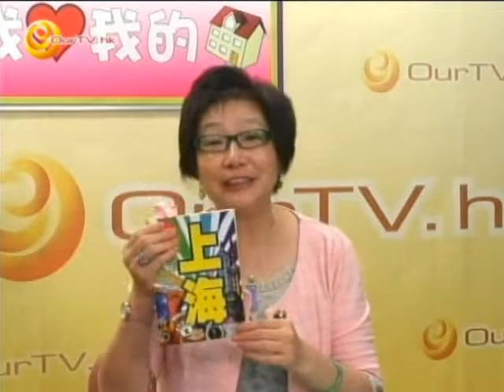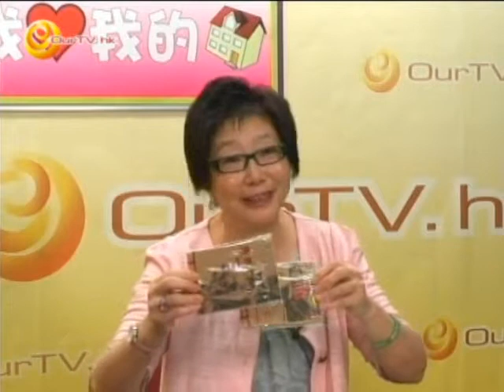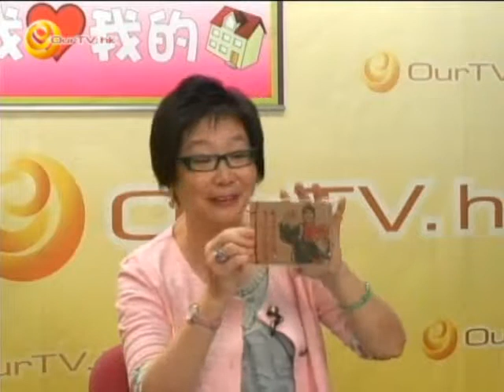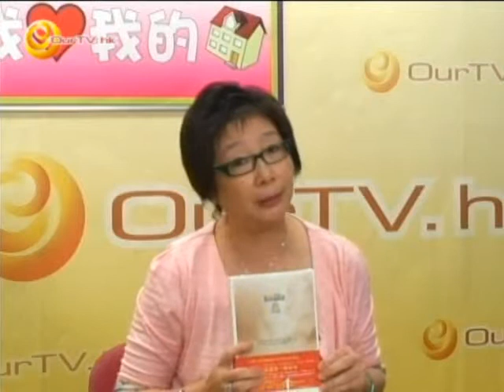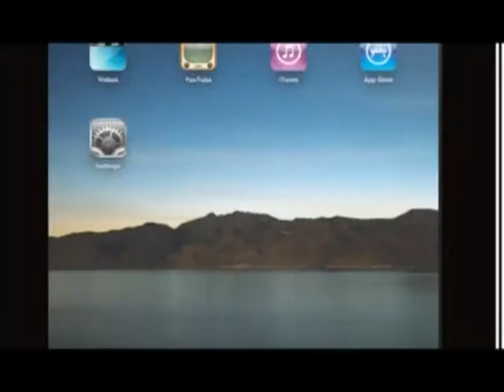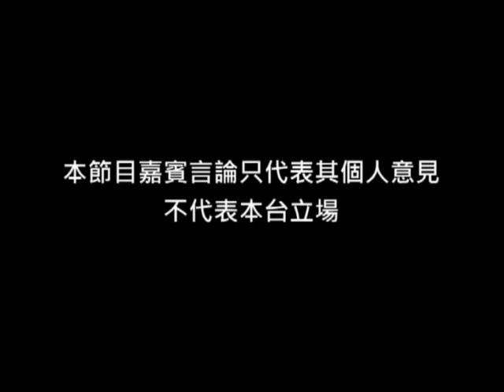《我愛我的家》第三十八集：上海自由行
介紹飲食及旅遊要點：步行街、書城、田字坊、上海博物館、中國館、地鐵及磁浮列車。